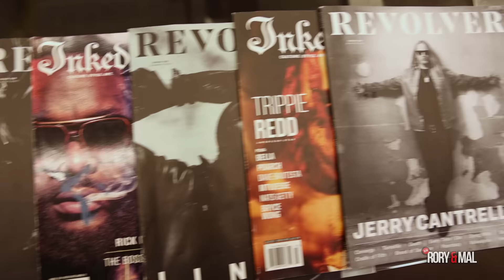The Gang Gets INKED | NEW RORY & MAL | VLOGS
Book your free consultation at INKED NYC now. Get free aftercare if you mention Rory & Mal

Rory - @ThisIsRory 🍊
Mal - @Mal_ByTheWay 💰

Follow The Crew:
Demaris - @demarisagiscombe 🍼
Eddin -  @ThankYouEddin 🥝
Julian - @Julian__Nicholas 🎒